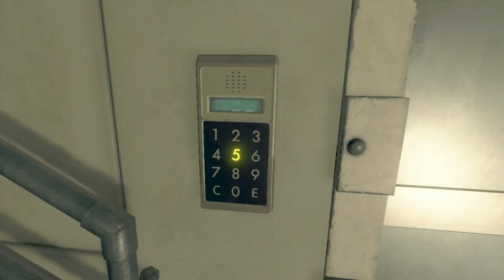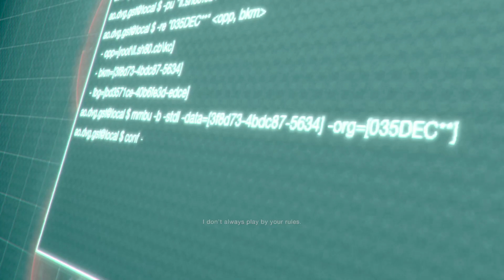Episode 6 | Ada in Undercover Separate Ways Movie Resident Evil 4 Remake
Separate Ways Movie Resident Evil 4 Remake

Episode 1-7
Game Movie
Plss enjoy